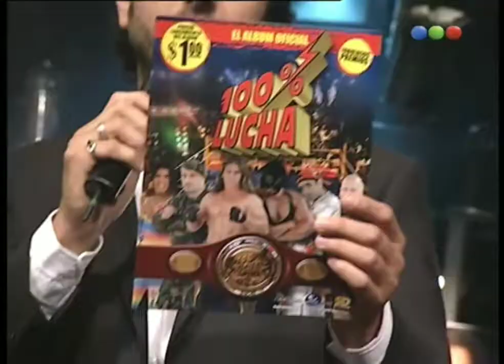100%Lucha (Vicente viloni vs Tortícolis)